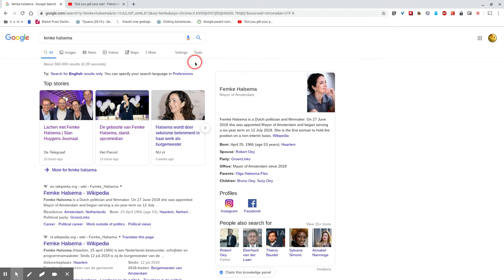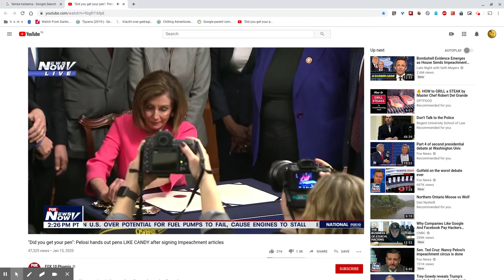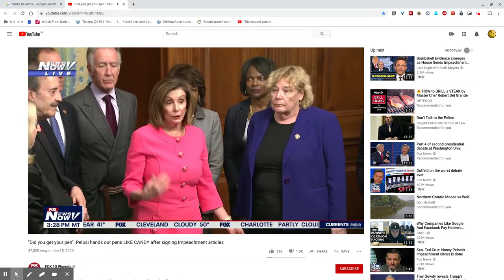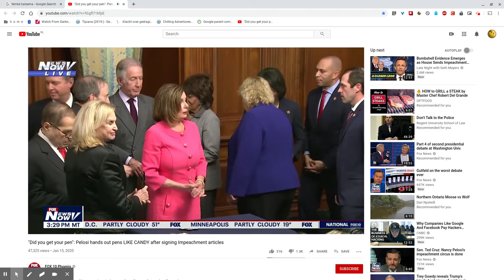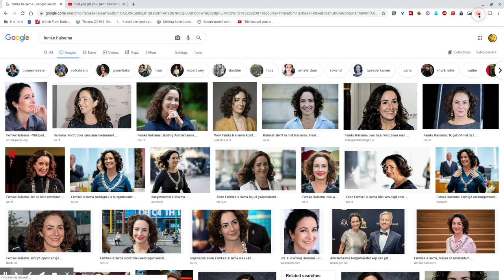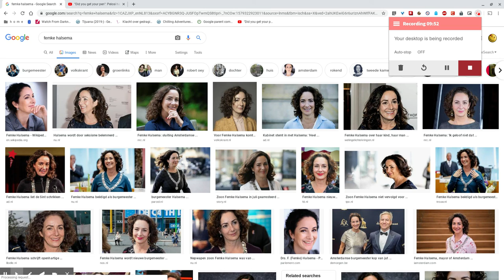Nancy Pelosi heeft veeeeeeel meer pennen dan Burgemeester Femke Halsema?!??!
Nancy Pelosi tekende deze week dan eindelijk "the articles of impeachment'... en... dat zag er niet uit. Nancy Pelosi heeft heel veeeeeel pennen.